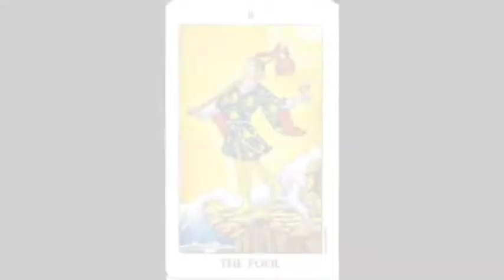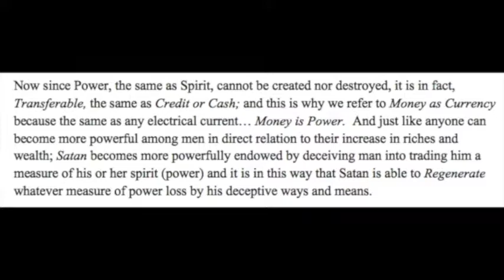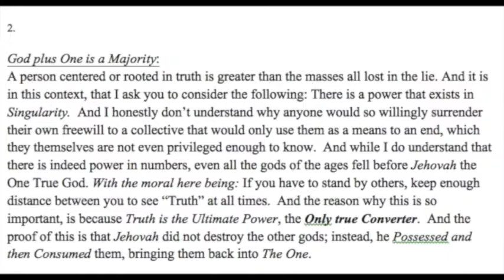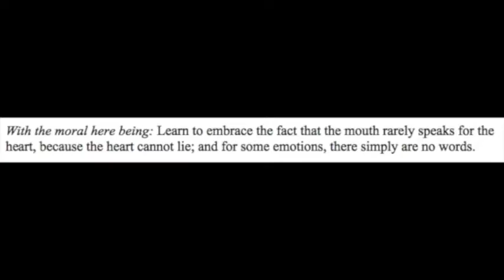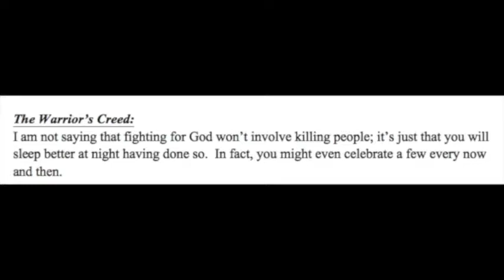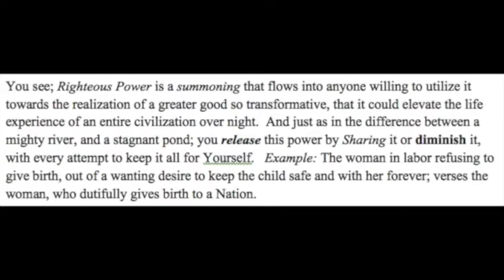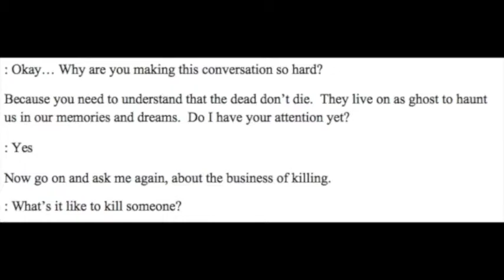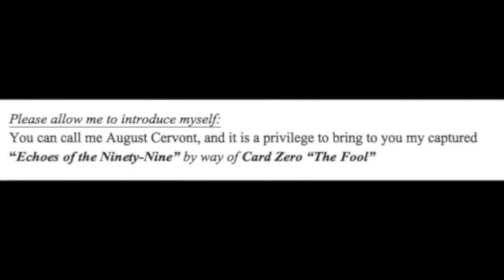99 Echoes: Lecture 001